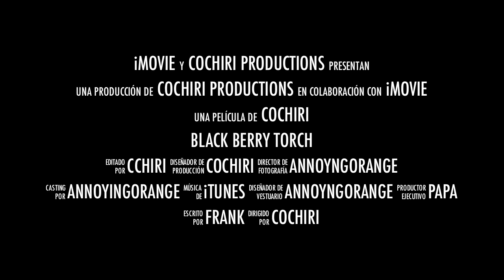Black Berry Torch Trailer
La pelicula del BB proximamente